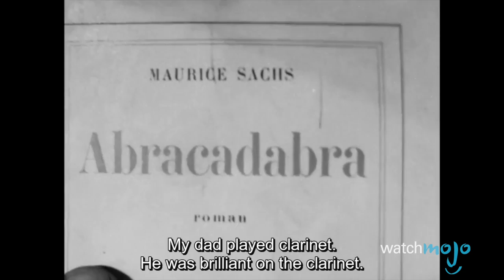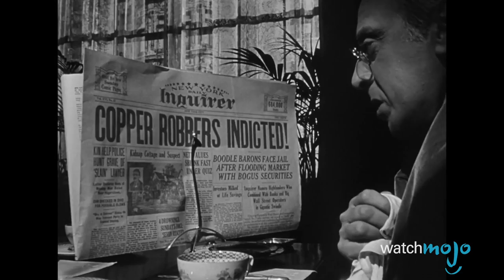Top 10 Movies EVERYONE Watches in Film School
The best movies that will be shown to budding directors, filmmakers, and cinephiles who find themselves studying in film school as examples of outstanding cinema. WatchMojo presents the Top 10 Movies You Will Most Likely watch in film school! But what will take the top spot? Breathless, Seven Samurai, or Citizen Kane? Watch to find out!

00:41 #10. “City Lights” (1931)
01:41 #9. “The Graduate” (1967)
02:42 #8. “Mulholland Drive” (2001)
04:08 #7. “The Godfather” (1972)
05:06 #6. “Psycho” (1960)
06:10 #5. “Raging Bull” (1980)
07:12 #4. “Bicycle Thieves” (1948)
08:13 #3, #2, #1 ?